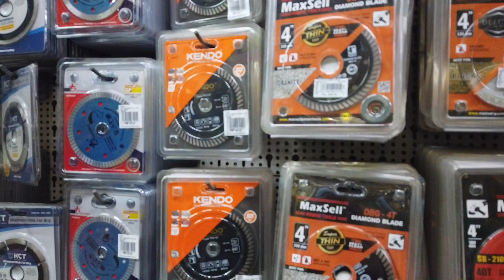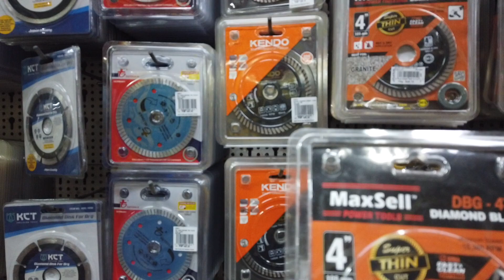Buying Plastering Putty For Skimcoat In The Philippines. P769.00 A Tub.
One thing you will notice in the Philippines is most builders uses Gypsum Putty as skimcoat. Today I had to get some for old B's bar room and like normal nothing is easy, showing how buying simple things like buying tubs of putty take a lot of time in the Philippines. It costs P769.00 a tub and in a future video I will show how it is used as skimcoat.